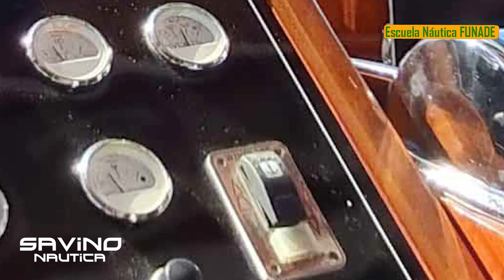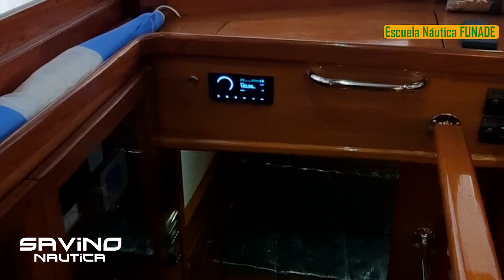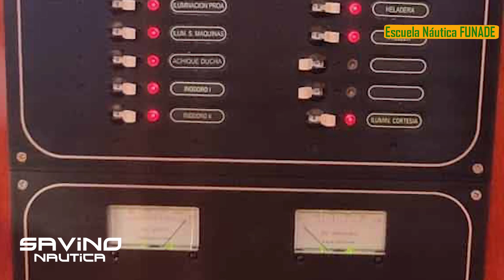Restauración de una chata para embarcación deportiva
Paso a paso nos cuentan  y mostramos como es la restauración completa de una Chata para ser usada como  embarcación deportiva.